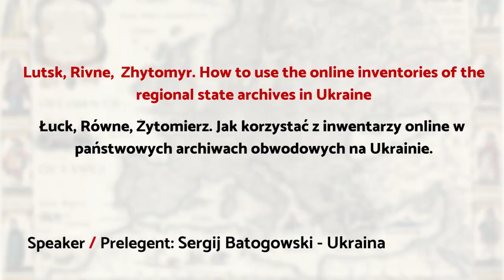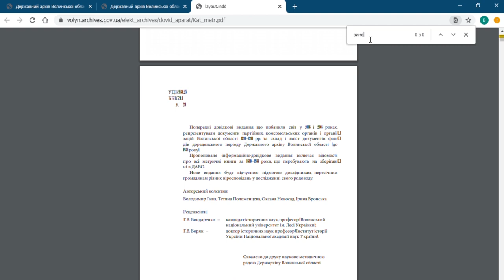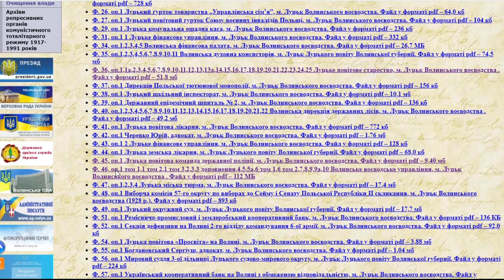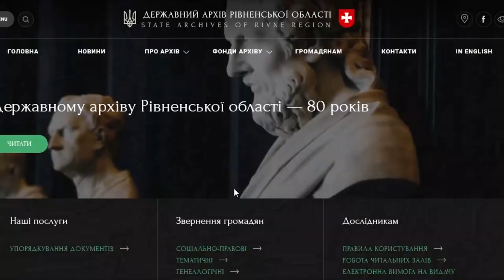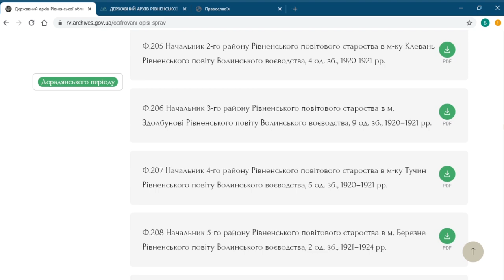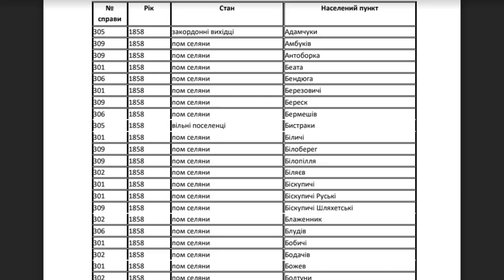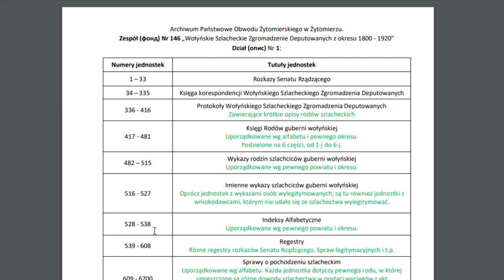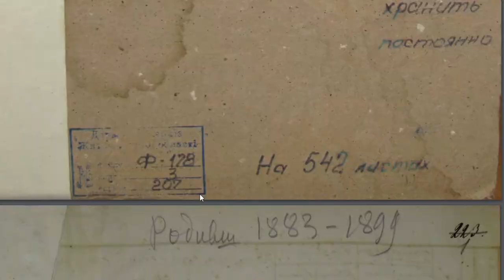Łuck, Równe, Żytomierz. Jak korzystać z inwentarzy online w państwowych archiwach obwodowych.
Otwierające wystąpienie Sergieja  Batogowskiego, doświadczonego
ukraińskiego genealoga w którym poznamy krok po kroku jak poruszać się w
inwentarzach dostępnych online na stronach archiwach obwodowych Łucka,
Równego i Żytomierza

kontakt z prelegentem
Sergij Batogowski
FB.com/sergiy.batogovskiy